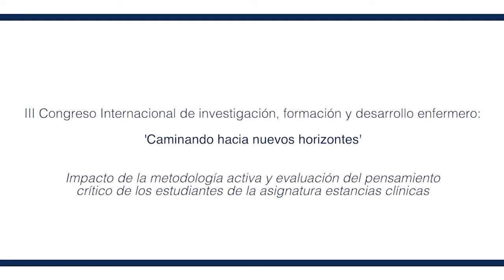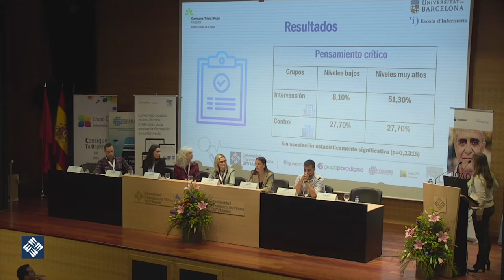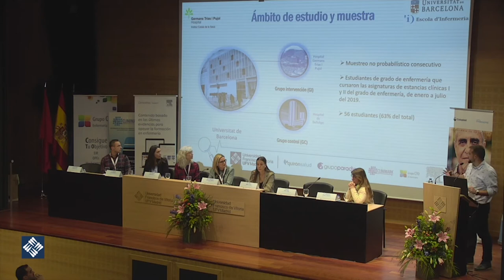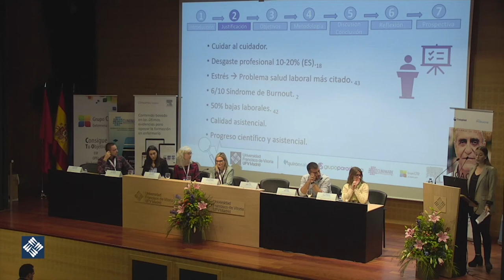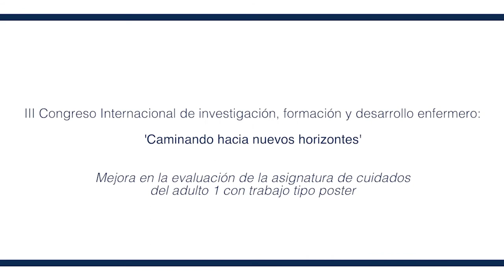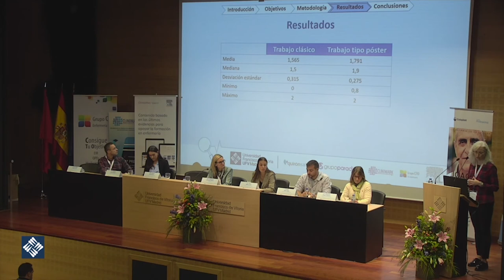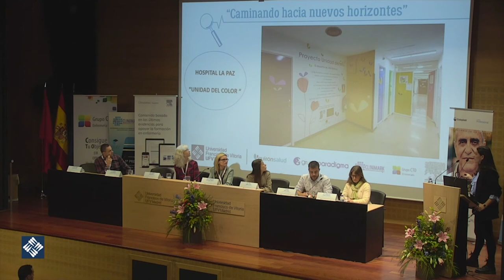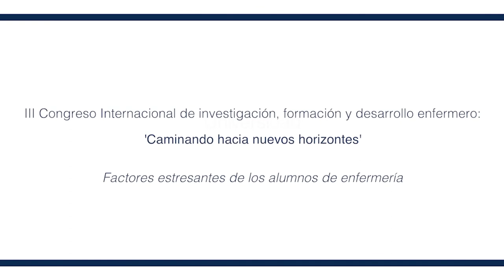5ª Mesa: Continuum educativo: del grado a la enfermera de práctica avanzada